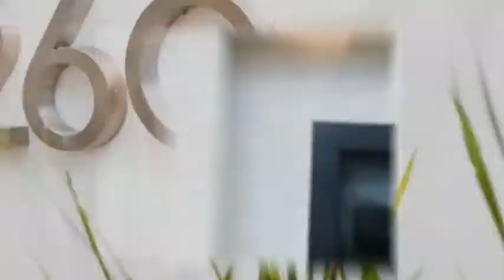Star Tower Condo, Downtown Orlando FL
Yes, this video is kind of old school, but we made it in 2009 when it was cutting edge! But our website is uber cool - we promise! For the latest Star Tower listings, or to list your condo for sale, visit our Orlando condo website at: CondoMetropolis.com